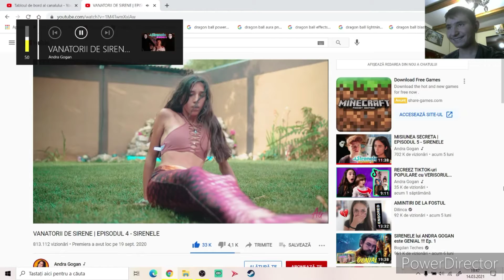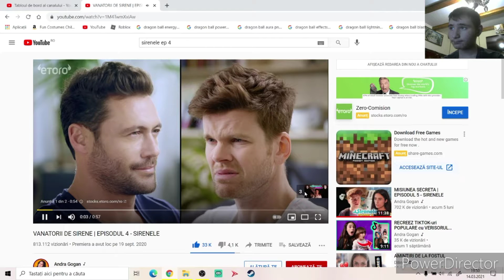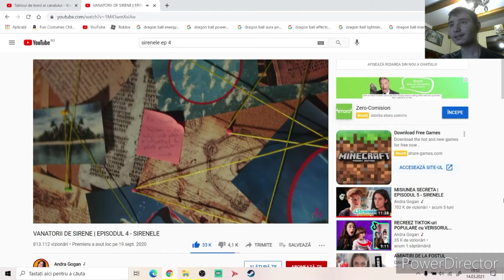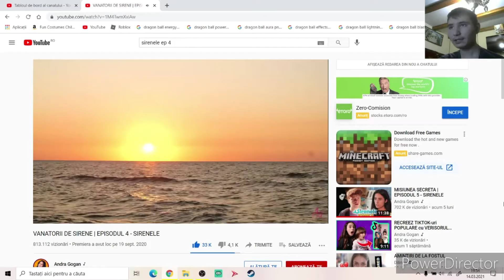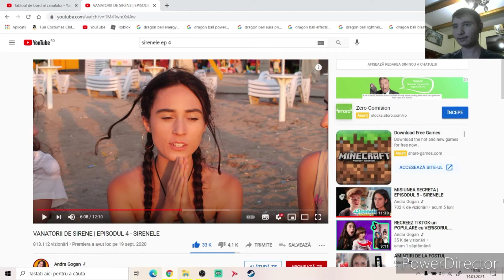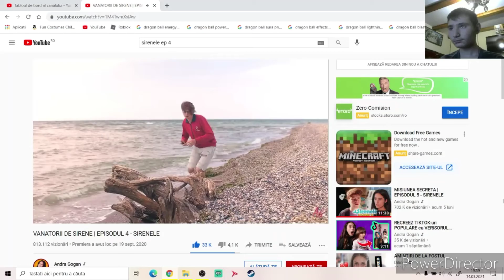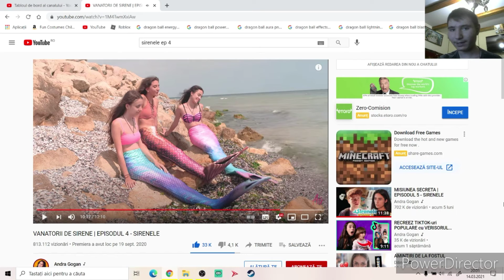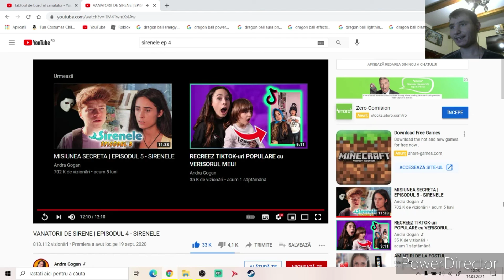reactie la VANATORII DE SIRENE | EPISODUL 4 - SIRENELE